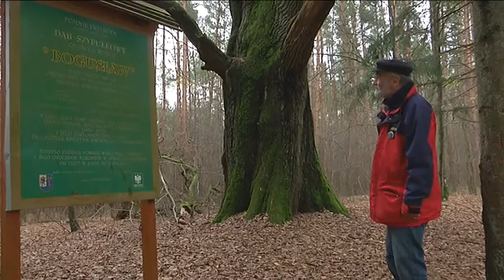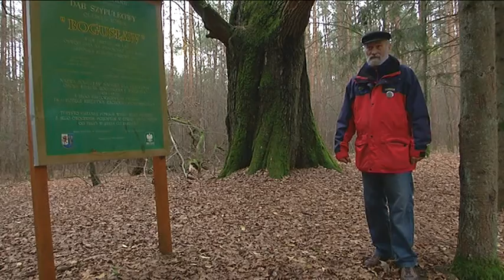DRZEWA PANA ANTONIEGO 02.12.17